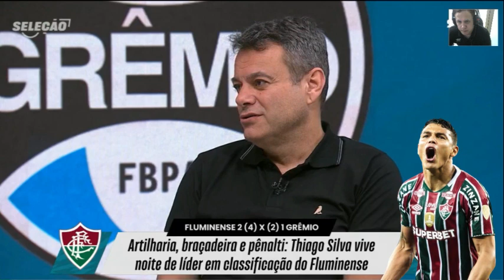Thiago Silva um zagueiro diferenciado, um dos melhores da história do futebol analisa Rizek.